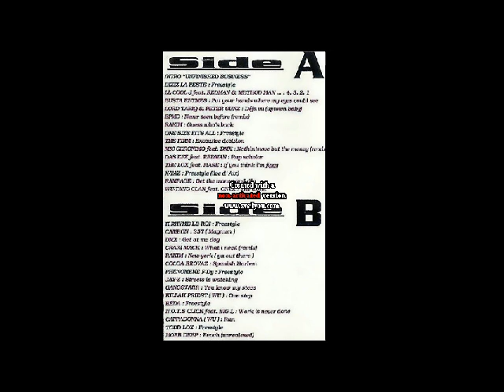Mobb Deep - Reach (unrealesed)